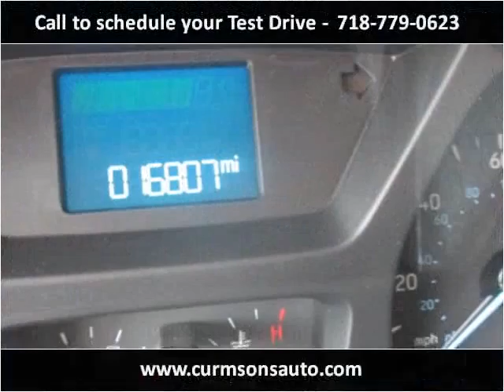2015 Ford Transit Used Cars New York NY